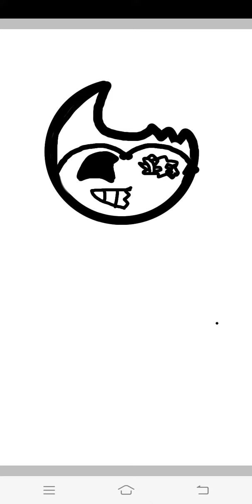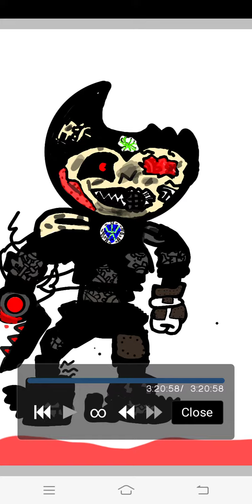Drawing scrap bendy (fast editing and fast painting) [drawing by venzon rosario]